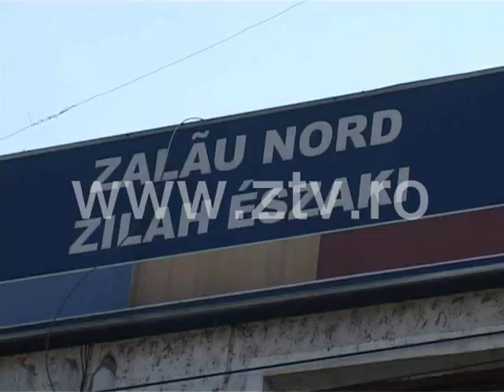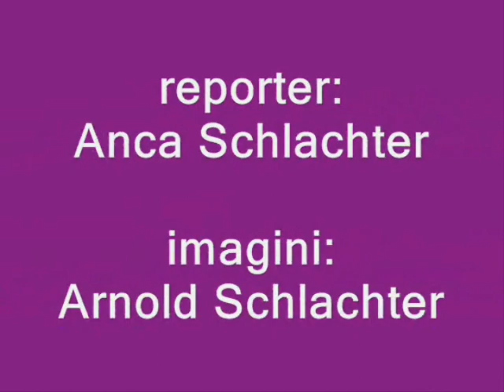Bomba gasita la Gara CFR Zalau